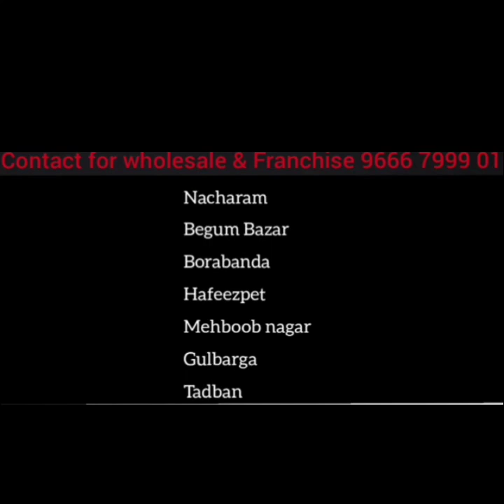AIMIM YAKHUTPURA INCHARGE YASIR ARAFAT SE PARESHAAN SHAQS KI CALL RECORDING